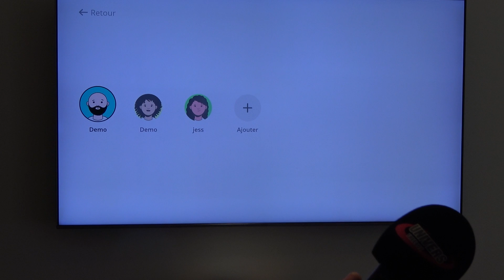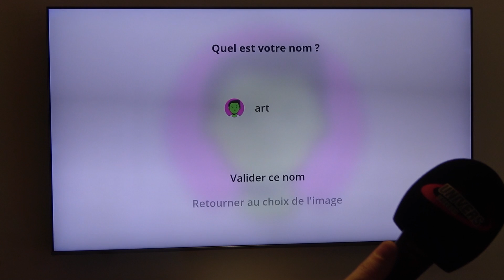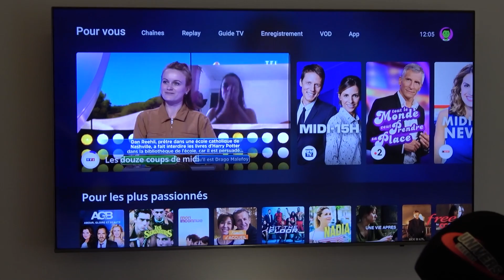Freebox Pop : Découvrez la création de profils et d’avatars sur l’interface TV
Créez votre propre profil afin que la Freebox POP vous propose des contenus adaptés à vos goût

Suite et fin de notre balade au travers d’OQee, l’interface TV de la Freebox Pop, en compagnie d’Arthur, un des développeurs Free qui est à l’origine de sa conception. A l’image de ce qui existe sur d’autres services audiovisuels cette nouvelle Freebox Pop propose la création de différents profils, qui permettent en particulier de choisir l’age (et donc d’avoir accès aux seuls contenus autorisés) ou encore le mode clair ou sombre. Chaque profil dispose également de son propre espace "enregistrements", où seuls ses programmes enregistrés seront disponibles et se voit également recommander des contenus liés à ses goût et habitudes.

Pour chaque profil créé, il sera proposé de de concevoir avatar personnalisé. Vous pouvez ainsi créer un visage qui vous ressemble, avec les couleurs qui vous plaisent. Pour passer d’un profil à l’autre, rien de plus simple, tous sont accessibles en permanence en haut à droite dans l’interface OQee, il suffit de cliquer dessus pour passer de l’un à l’autre, sans qu’aucun code ne soit demandé.